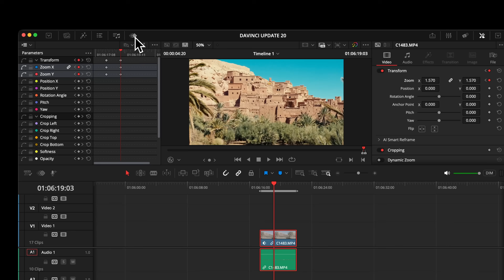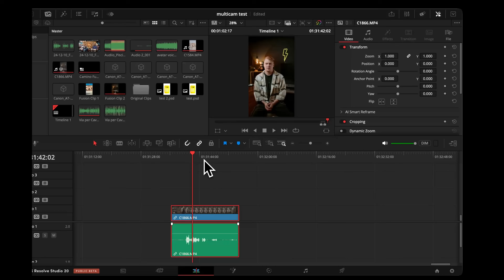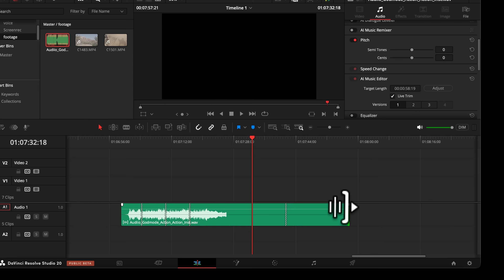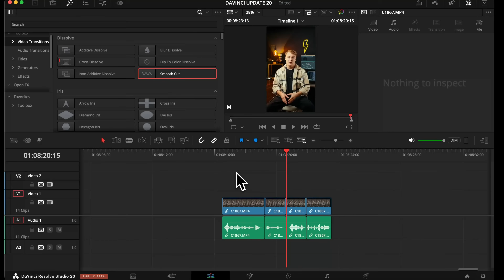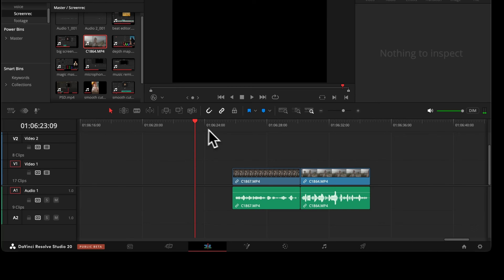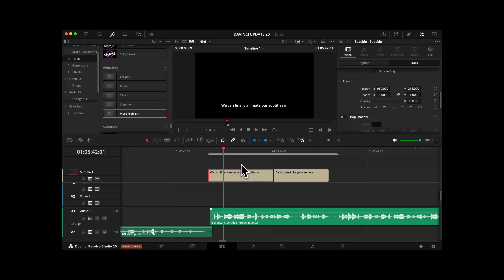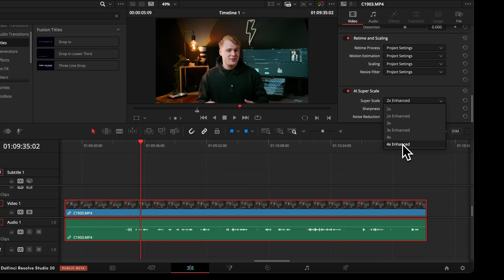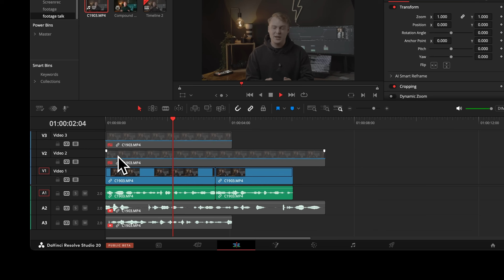The Power of DaVinci Resolve 20 the BEST Video Editing Software in 2025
Get ready to revolutionize your video editing workflow! DaVinci Resolve 20 has finally arrived with a brand new public beta update! In this video, we'll dive into the exciting new features, improvements, and changes that'll take your video editing skills to the next level. Whether you're a seasoned pro or just starting out, DaVinci Resolve 20 is packed with innovative tools and capabilities that'll make your editing process faster, smoother, and more creative than ever. So, what are you waiting for? Join us as we explore the latest and greatest from Blackmagic Design and discover how DaVinci Resolve 20 can elevate your video production game! Amazing new AI Features await you in this new BETA update of DaVinci Resolve 20.

Here’s a clean and concise list of the features you covered in your YouTube video, perfect for the video description:

00:00 - Intro
00:25 - New Keyframe Panel
00:59 - PSD Layer Import Edit Page
01:37 - Vertical Video Viewer Mode
01:54 - Voiceover Recording in Edit Page
02:06 - AI Beat Detection
02:26 - AI Music Editor
02:53 - Depth Map v2
03:27 - AI Smooth Cut Transition
03:57 - Magic Mask v2 (Point Selection + Paint Tool)
04:36 Warper Tool (Edit + Fusion)
05:02 Dialogue Matcher (Fairlight)
05:40 Animatable Subtitles + Word Highlight
06:11 AI SuperScale to 16K
06:40 - Multitext Tool
07:18 AI IntelliScript – Create Timeline from Script